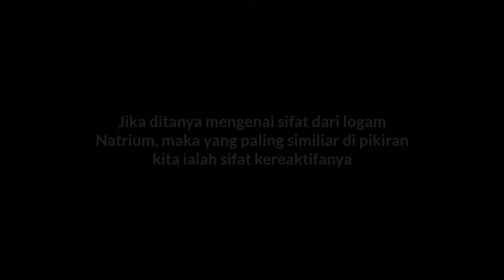NATRIUM DITAMBAH AIR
APA YANG AKAN TERJADI BILA NATRIUM POLIAKRILAT DITAMBAHKAN KE DALAM AIR? ​Bagaimana ya kalau natrium poliakrilat di campur dengan air? Tahukah kalian reaksi yang akan terjadi?